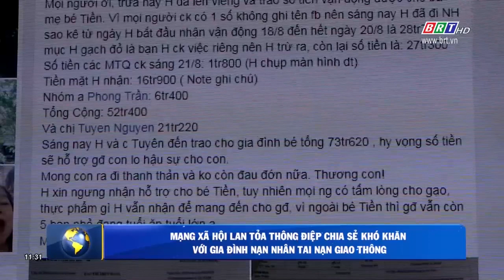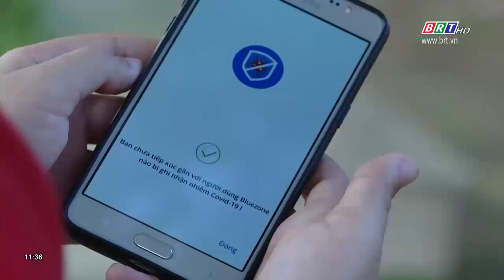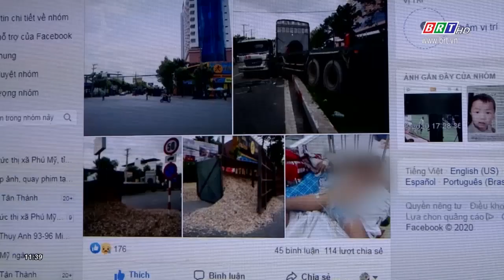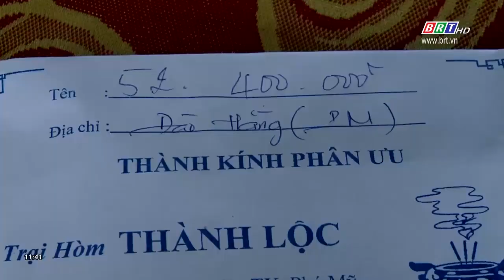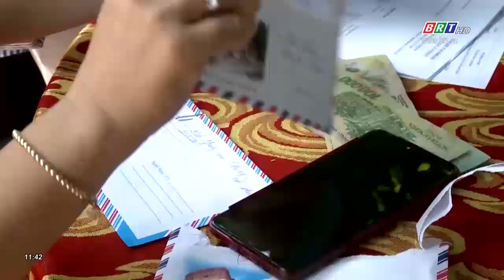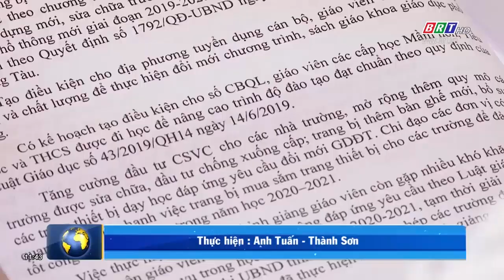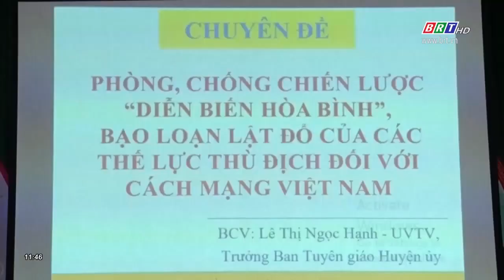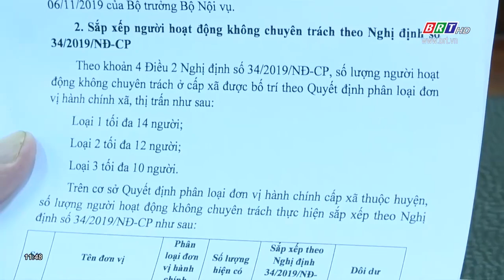Chương trình Thời sự Hòa nhịp phát triển 27/8/2020 | BRTgo